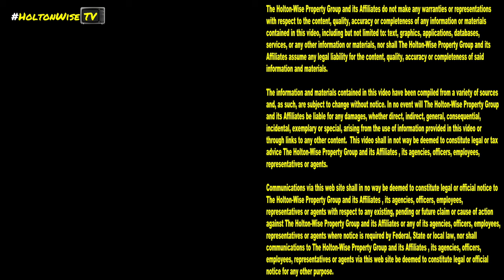Section 8 Apartment right by the Zoo | Cleveland Area Houses For Rent - 4166 Ridge (Apt 6)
If you're interested in renting modern and affordable Section 8 houses and apartments in the greater Cleveland area, you've come to the right place. In this episode of The Cleveland Area Houses For Rent Show the HoltonWiseTV team takes Clevelanders on a video tour of a Section 8 apartment in Cleveland, Ohio that's right by the Cleveland Zoo. Tune in to HoltonWiseTV to look at more housing options in the Cleveland, Ohio area.

4166 Ridge Rd. Cleveland, Ohio 44144 (Apt 6)